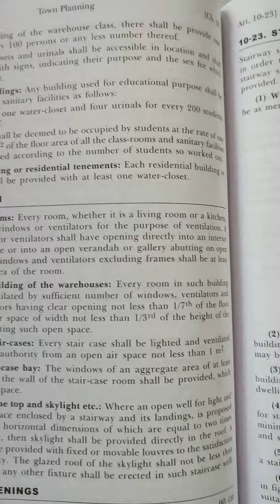StairCase Designs rules for residential & commercial Building project | civildesigns (4)